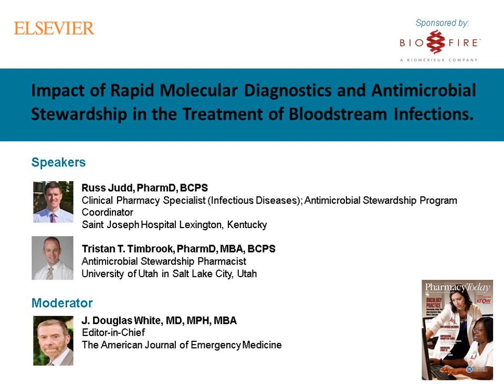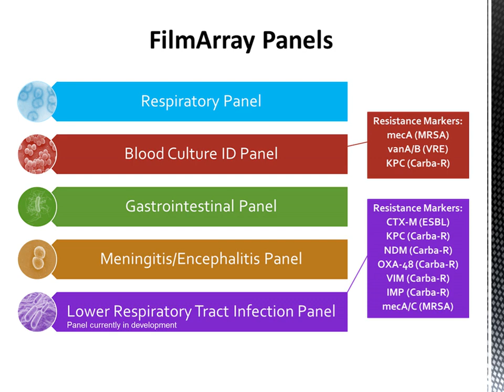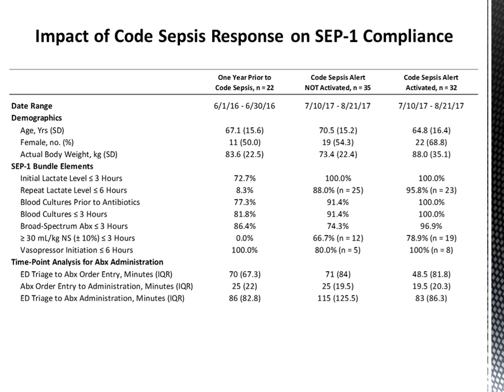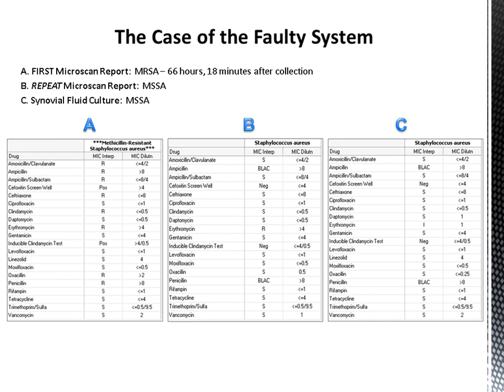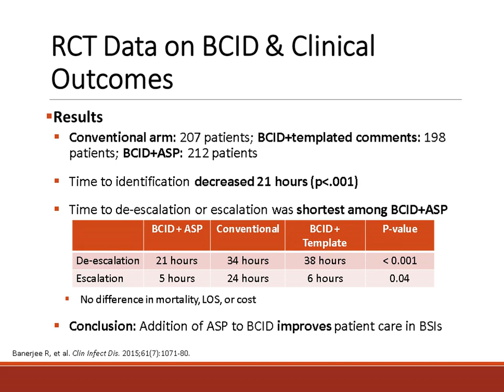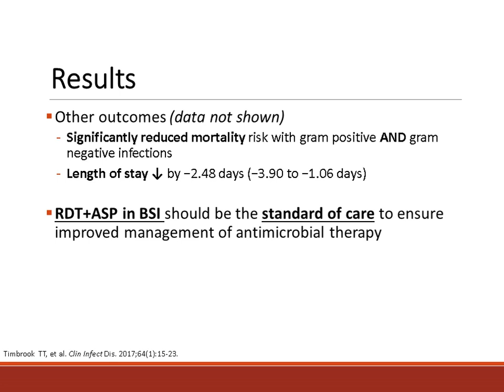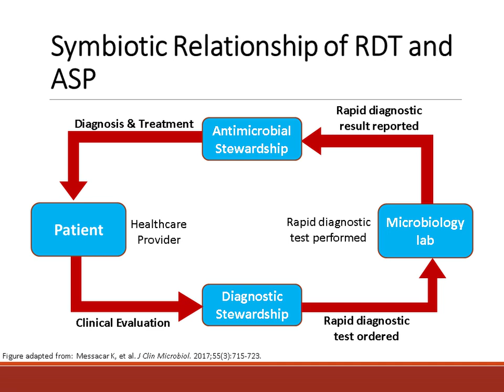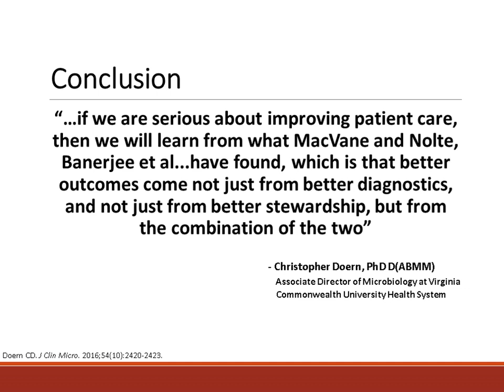Impact of Rapid Molecular Diagnostics and Antimicrobial Stewardship in the Treatment of Bloodstream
Timely results and effective treatment are crucial in management of patients with bloodstream infections. At the conclusion of this webinar, you will:
1) Understand why rapid diagnostics coupled with antimicrobial stewardship should be the standard of care in managing patients with bloodstream infections.
2) Recognize the symbiotic relationship between rapid diagnostics and antimicrobial stewardship.
3) Come away with stewardship best practices, real life examples in implementing rapid diagnostic tests, and clinical outcomes that could be achieved.